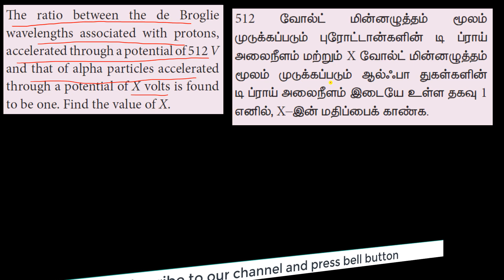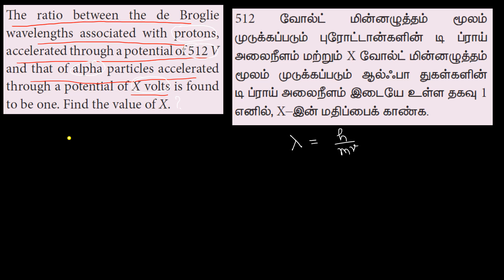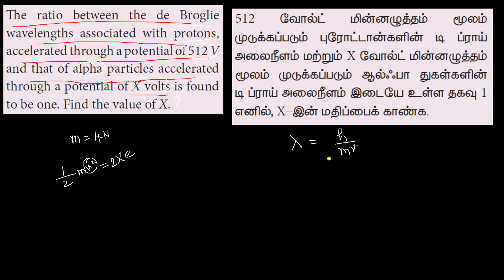Numerical problem 15 | Dual nature of Radiation and matter | Physics | class 12 | Chapter 7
The ratio between the de Broglie wavelengths associated with protons, accelerated through a potential of 512 V and that of alpha particles accelerated through a potential of X volts is found to be one. Find the value of X.